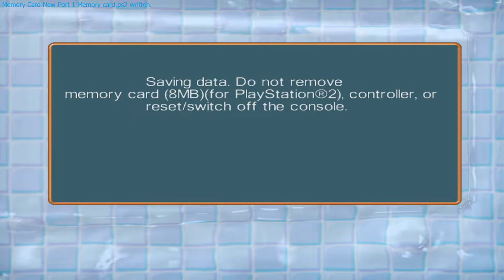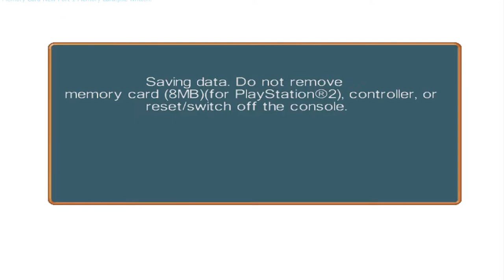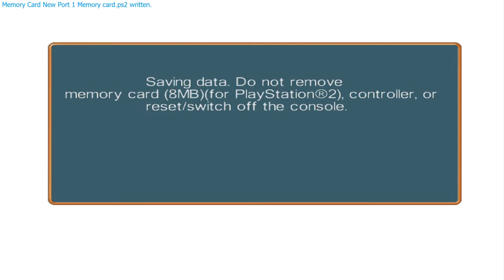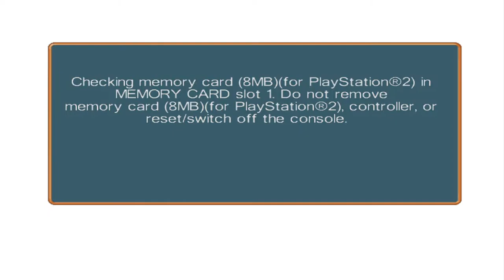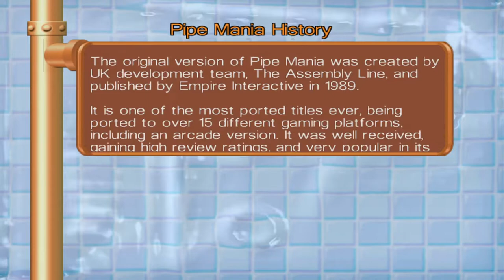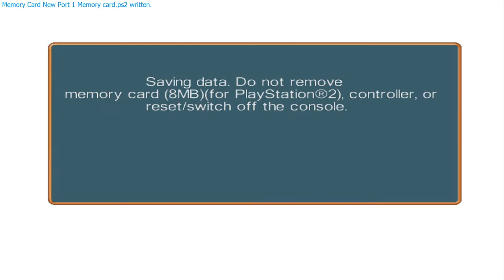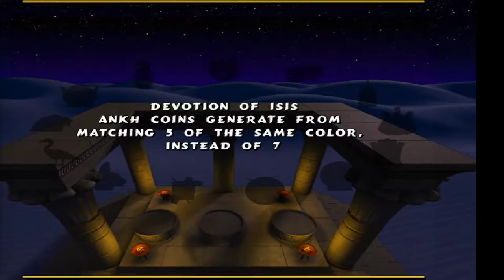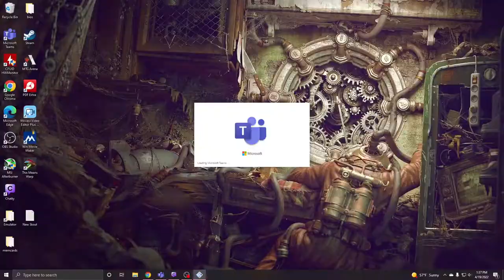Trash Tuesday 11 Pipe Mania luxor pharaohs challenge hamster heroes